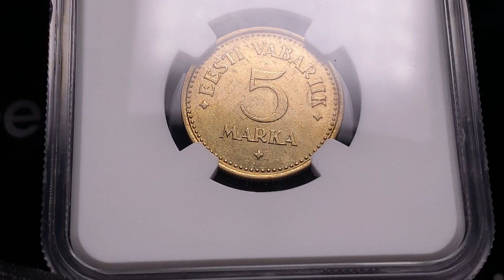ESTONIA 5 MARKA 1924 - Coins.ee Auction 47, lot 454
NGC MS 62. KM# 3a. Rare condition. Mint luster.